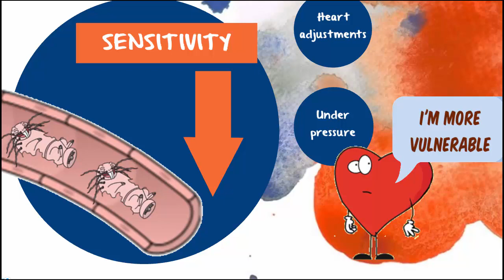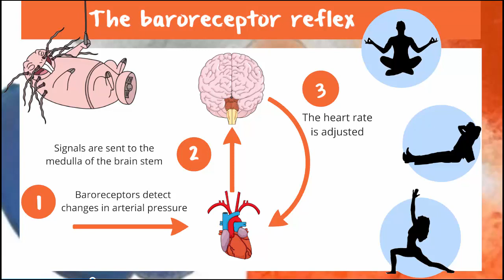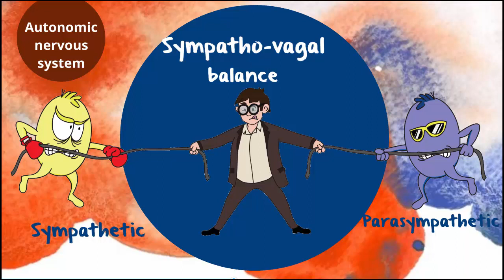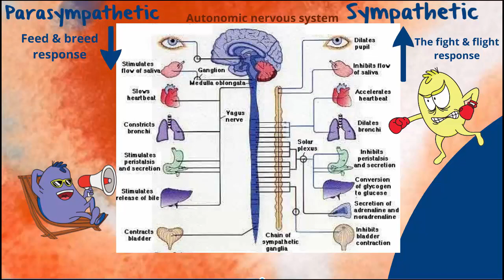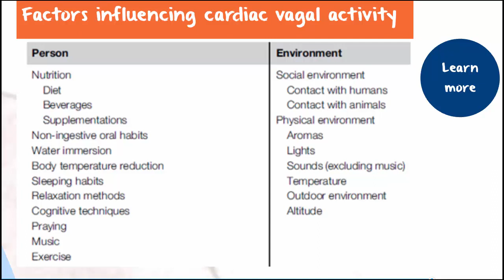Baroreceptor sensitivity in the insulin resistant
When you’re insulin resistant i.e. you have metabolic syndrome, pretty much every chemical in the body is NOT QUITE RIGHT.

Some are up.  Some are down.  Few are actually at physiologically NORMAL levels.

Traditionally the focus is on the big guns.
• Insulin
• Sugar
• And cholesterol

In this series, we’ll take a look at some of the other players.

Who they are, what they’re up to and how they’re part of the state of insulin resistance.

In this video, we look at how agile your baroreceptors are, or should I say, aren’t and why this matters.

Here is the link to the video, which outlines how too much insulin, contributes to the sympatho-vagal imbalance

Here is the link to the free willpower report